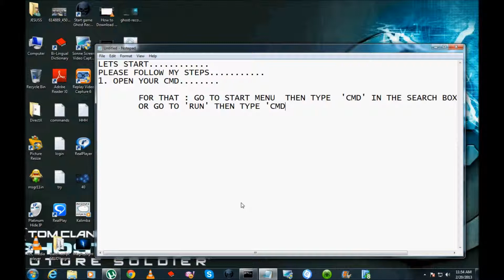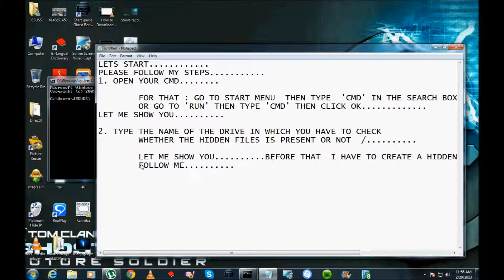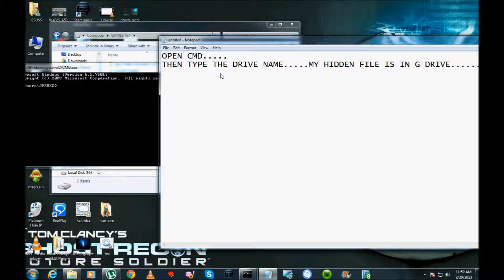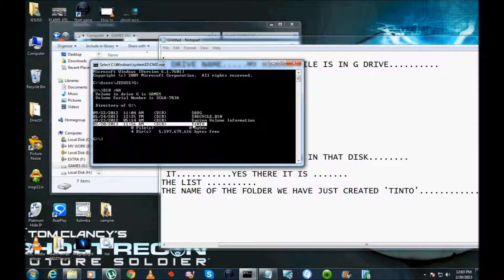Find Out Hidden Files On Your Friend's Computer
The  video "Find Out Hidden Files On Your Friend's Computer" will help you to find out hidden file or folders on your system or your friend's computer.